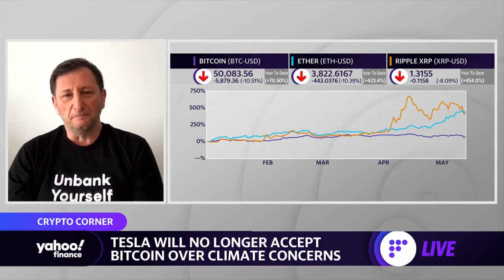Bitcoin 'is going to be just fine without Elon': Celsius Network CEO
Bitcoin falls as Elon Musk announces that Tesla will no longer accept Bitcoin. Celsius Network Founder and CEO Alex Mashinsky joins Yahoo Finance Live to discuss.